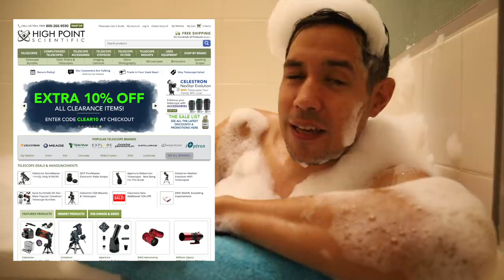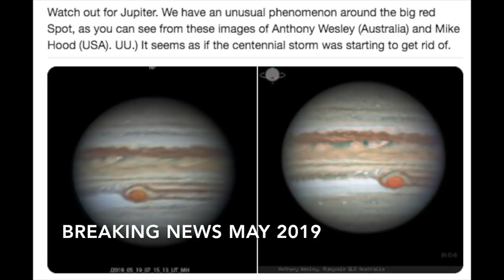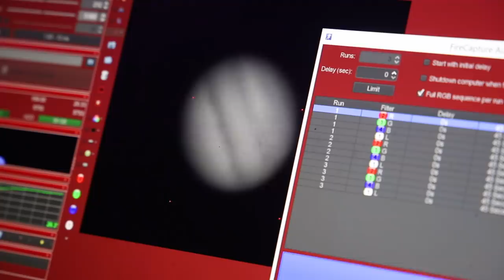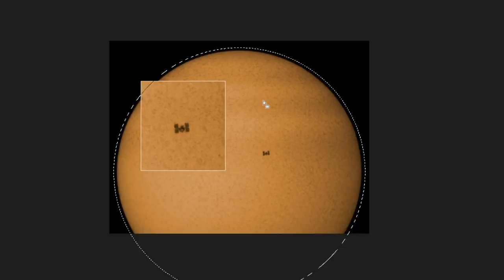Breaking Jupiter News! And 10 Tips for Photographing Jupiter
There is weird shizzle going on with Jupiter right now! I've got some info about this to share and also 10 tips for cranking out the best Jupiter images you can with your equipment.

- Dedicated Support Staff
- Lifetime Support
- Price Match Guarantee

Dylan’s gear in this video

ZWO 174mm mono camera: